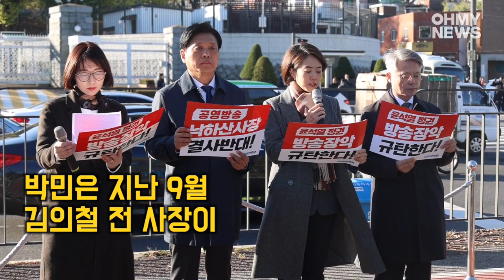대통령실 찾은 민주당 의원들 "박민 KBS 사장 임명 재가 규탄한다"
국회 과학기술정보방송통신위원회 더불어민주당 허숙정((비례대표), 조승래(대전 유성구갑), 고민정(서울 광진구을), 민형배(광주 광산구을) 의원이 13일 서울 용산구 대통령집무실 앞에서 기자회견을 열고 윤석열 대통령의 박민 KBS 사장 임명 재가를 규탄했다.